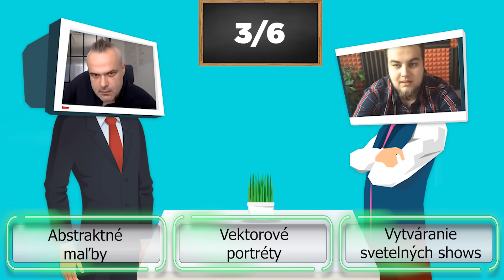JARO SLÁVIK HÁDA ICH TALENT | Hádaj kto som!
Jaro Slávik, muž, ktorého môžete poznať z televíznych obrazoviek, z talentových show, nám dnes zavítal do našej YouTube televízie a hľadal talenty v našej show HádajKtoSom . Ak máš talent aj ty, chceš ho ukázať a stať sa slávnym, nabiehaj na BooYang Ako sa mu bude dariť a podarí sa mu uhádnuť talenty našich Vidadu tvári sa dozvieš teraz, sleduj to!

Nezmeškaj nové časti a nezabudni na :bell

Jaro Slávik háda ich skryté talenty! Máš aj ty nejaký talent? Daj nám vedieť v komentároch čo to je!

Aj TY môžeš byť vo videu na vidaduTV!